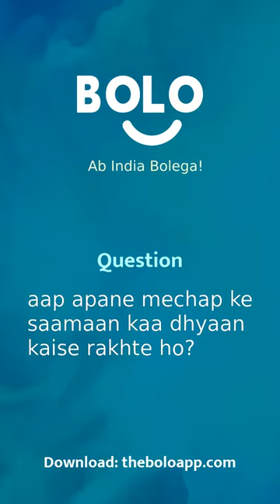aap apane mechap ke saamaan kaa dhyaan kaise rakhte ho? - by Richa Mathur - Bolo App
1,00,000+ se bhee jayda answers de chuke hain expert abhi tak Bolo App par, aap bhee paayein apne questions ke answers

Richa Mathur's answer to आप अपने मेकअप के सामान का ध्यान कैसे रखते हो?
Richa Mathur's answer to aap apane mechap ke saamaan kaa dhyaan kaise rakhte ho?
Richa Mathur's answer to How do you take care of the stuff of your makeup?